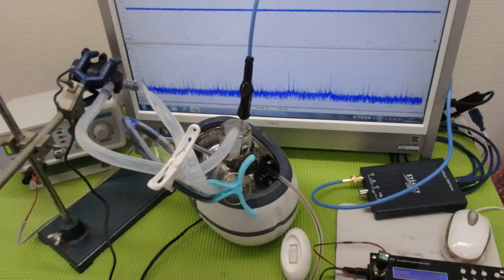超音波水槽のダイナミック液循環システム ultrasonic-labo